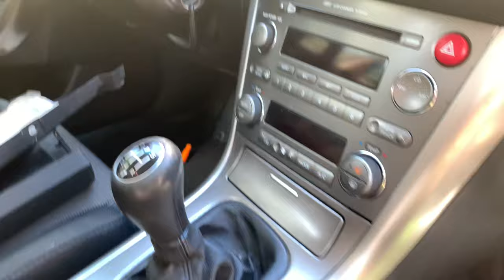2005 Subaru Outback HVAC actuator opetation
Had a HVAC mode actuator go out on my 2005 Outback, so after replacing it, decided to film its different stages to ensure it works properly. Car was making a buzzing noise under the dash at key on. Defrost actuator was seized.